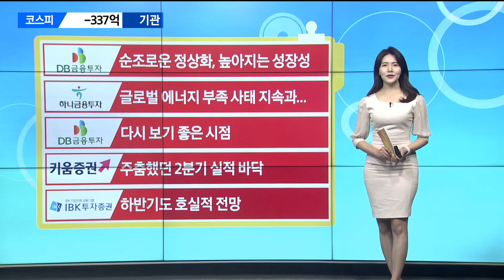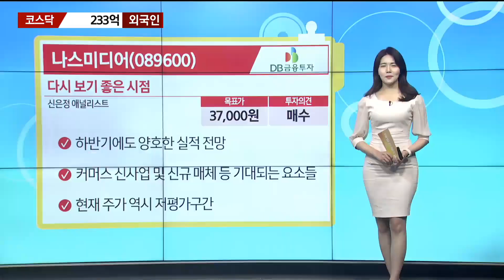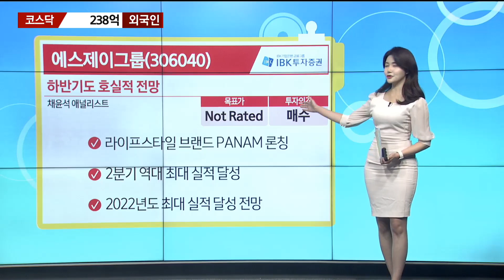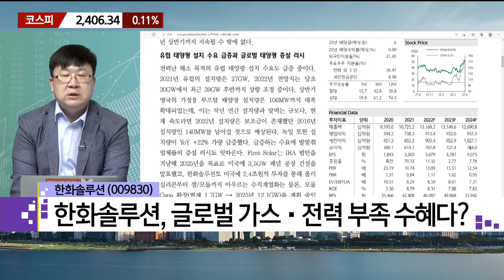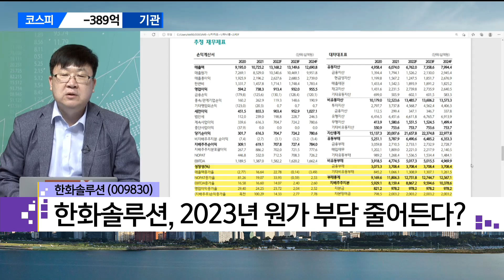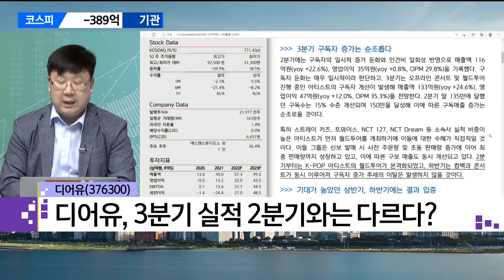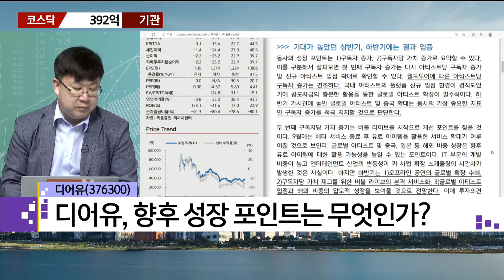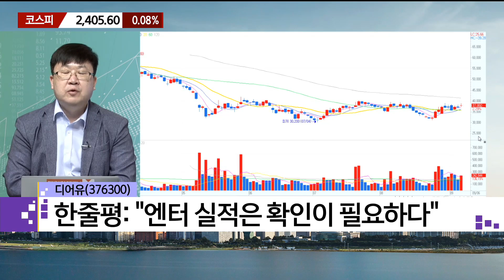[돈쭐내는 리포트] 한화솔루션·디어유·천보·나스미디어·에스제이그룹 / 매일경제TV / 차영주 와이즈경제연구소 소장